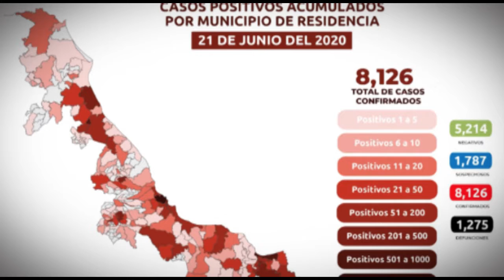Resumen de noticias. Martes 23 de junio de 2020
Este es el resumen de noticias de Hora cero Veracruz. Martes 23 de junio de 2020